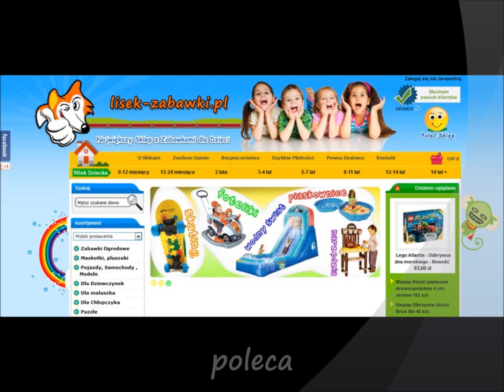Kinderauto Car, Kinderfarrad, BIG Baby Porsche Spielzeug für Kinder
Spielzeug Ein Spielauto oder auch Spielzeugauto ist in den meisten Fällen ein einem Automobil ähnlich sehender Gegenstand, der hauptsächlich als Kinder-Spielzeug Verwendung findet.

Dabei reicht die Palette der Fahrzeuge von aufwendig gestalteten, sehr detailtreuen Modellautos, die lediglich zum Sammeln und Anschauen dienen, über einfache holzgeschnitzte oder aus Blechdosen selbstgefertigte vierrädrige Gegenstände, bis zu Konstruktionen, auf die sich ein Kind setzen und sich damit fortbewegen kann. Zu letzteren gehören das Bobby-Car, das Kettcar, diverse Tret- und Rutschautos, sowie hochmoderne Elektro-Fahrzeuge für Kinder. Berühmte Fahrzeuge wurden von der Firma Wiking hergestellt: originalgetreue Nachbauten im Verhältnis 80:1, maßstäblich etwas größere Modellautos wurden von Siku und vielen anderen hergestellt. Heute werden die Metallfahrzeuge mit Friktionsmotoren ausgestattet. Elektroauto für Kinder